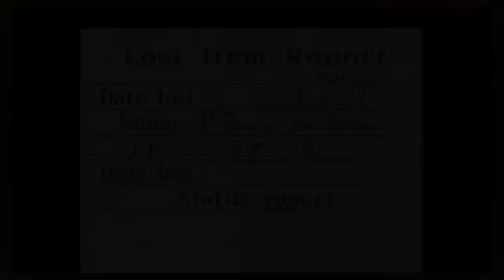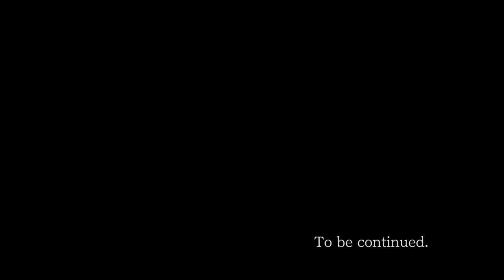Phoenix Wright; Ace Attorney - Rise From The Ashes - 23 - Pleading The Fifth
Objection! Court is now in session and PhilInTheBlanks is ready to defend his clients! A detective has been murdered and the suspect is claiming that they're the culprit! How are we supposed to defend someone who's admitting to the crime?!